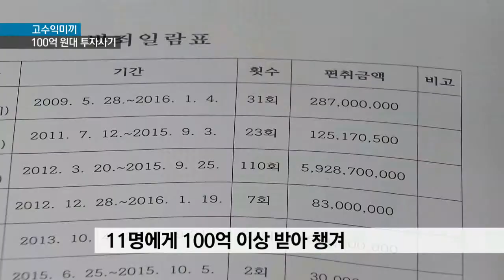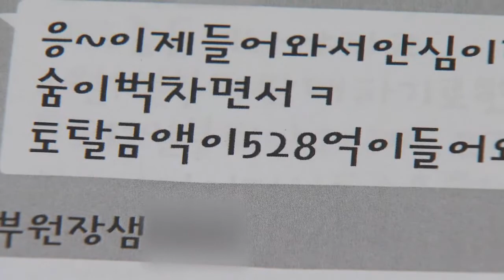[KNN 뉴스] 고수익미끼 백억원대 투자사기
{앵커:
고수익을 미끼로 백억원대 사기를
친 40대가 경찰에 구속됐습니다.

자신을 은행 VIP고객이며
한국은행 총재와도 친분이 있는 것 처럼 가장했는데,
얼마나 연기를 잘했던지 많은 사람들이 속았습니다.

{리포트}

A 씨는 학원을 운영하는 김모 씨에게 모두 23억 6천만원을 투자했습니다.

월 5%대의 높은 수익을 보장한다
약속했기 때문입니다.

하지만 사기였습니다.

수십억원을 잃게 될 상황입니다.

{인터뷰:음성변조}
{수퍼:피해자 A 씨/"매월 26일자로 5% 이자를 준다고 비공식적인 투자 이런거로 해서..."}

{수퍼:고수익미끼 1백억원대 투자사기 40대 구속}
고수익을 약속하며 피해자들을 속여
백억원대 돈을 받아 챙긴 49살 김모 씨가 경찰에 구속됐습니다.

{수퍼:은행 VIP 고객 사칭,한국은행 총재와 친하다 속여}
자신이 은행 VIP 고객이라 높은 수익을 내는 투자방법을 알고 있다며 투자하라고 유혹했습니다.

또 자신이 한국은행 총재와 가깝다고
속였습니다.

모두 거짓입니다.

고졸학력을 유명대 졸업 학력으로
뻥튀기했습니다.

{싱크:음성변조}
{수퍼:피의자 김모 씨/"또 저를 믿으니까 (다른 사람들이) 나도 좀 (투자)하면 안되냐 이렇게 된건데 그게 사실은 실체가 없는건데 그건 저만 알잖아요. 그런데 제가 그걸 속이고..."}

{수퍼:11명에게 1백억 이상 받아 챙겨 }
11명에게서 262 차례에 걸쳐
모두 백억 8천여만원을 받아냈습니다.

인수한 학원에서 만난 학부모와 학원 강사들을 상대로 사기행각을 벌였습니다.

{수퍼:학원강사*학부모에게 고가 선물주며 환심}
가방과 화장품을 자주 선물하며
환심을 샀습니다.

받아 챙긴 돈으로 고급차를 사고
식당까지 인수하며 호화생활을 했습니다.

8년 전 경기도에서도 사기행각을
벌이다 통영으로 내려온 뒤 수차례
성형수술을 하기도 했습니다.

{인터뷰:}
{수퍼:양영민/통영경찰서 지능범죄수사팀/"보톡스부터 쌍꺼풀수술 등을 받은 것을 확인했습니다. 2004년 신분증 사진하고 지금 현재 사진을 보게 되면 전혀 다릅니다."}

경찰은 장기간 경기침체로 고수익을
미끼로 한 사기 행각이 늘어나고 있다며 주의를 당부했습니다.